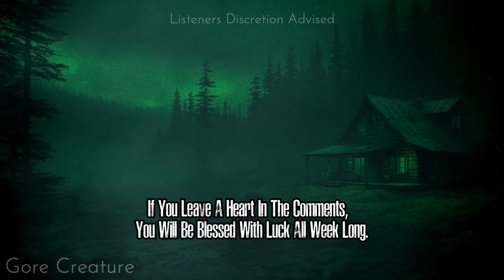"I'm A Park Ranger At A National Forest, I Think There's A Cryptid Living In These Woods..."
25 Disturbing FOLKLORE Horror Stories